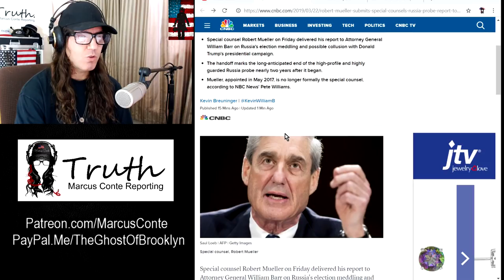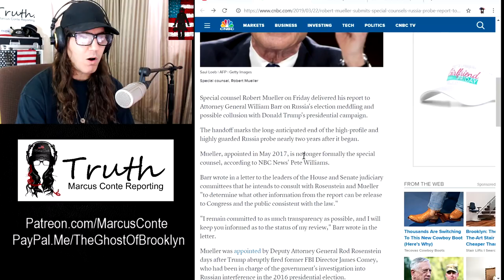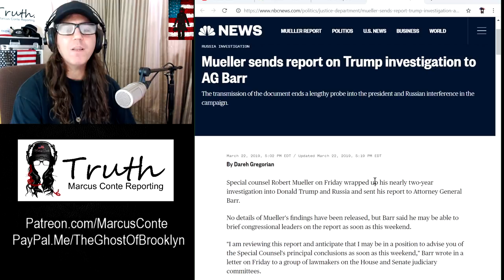Robert Meuller's RussiaGate Ends; Report Handed to AG William Barr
Support The Truth (THANK YOU!)